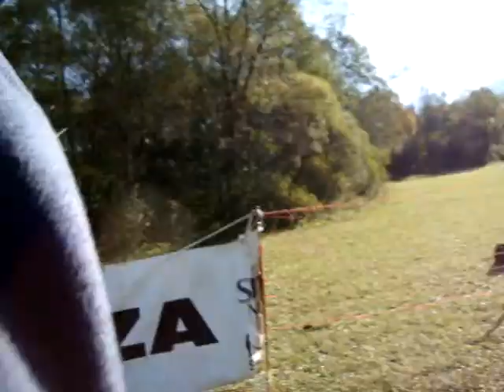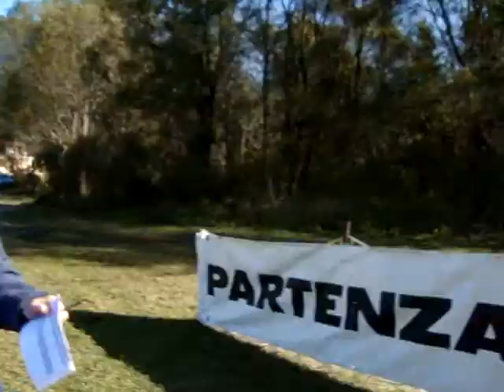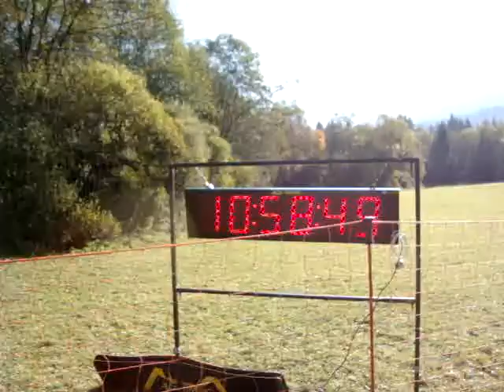Ararad Khatchikian Dryland Race Start Area 16Oct2011 Int'l Mushing School Tarvisio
16 October 2011 Sun.-Dom. a.m./This is the parking, stake out and Race Start Area/Questa è il parcheggio, area di sosta per i Cani e di partenza/of our Sleddog-Mushing Races in the Fusine Plains in Tarvisio - Italy/delle nostre Gare di Sleddog-Mushing sulla Piana di Fusine a Tarvisio (UD)/today at our Dryland Race./oggi nella nostra Gara su Terra./More videos to follow about our Race../Altri video a seguire della nostra Gara../about this wonderful show in the awesome Forest and Plains/di questo meraviglioso show nella stupenda Foresta e Piana di/Fusine-Tarvisio(UD) Italy../where we manage our International Mushing Sleddog School/dove dirigiamo la Scuola Internazionale Mushing-Sleddog Sport/After organizing here in 2006 the Esdra-Ifss European winter Championships/Dopo avere organizzato qui nel 2006 i Campionati Europei Invernali Esdra-Ifss/We will host here the European Nordic Breed winter Sleddog Championships/Ospiteremo qui i Campionati Europei invernali Sleddog per Cani di Razze Nordiche/ the-il 10-11-12 February 2012 ! info Race in